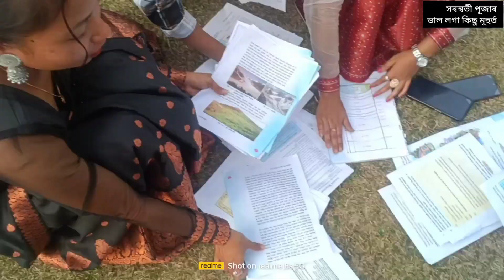সৰস্বতী পূজা // সাঁচি ৰাখিলো ভাল লগা কিছু মূহুৰ্ত❤️plz Subscribe/like/cmnt 🙏